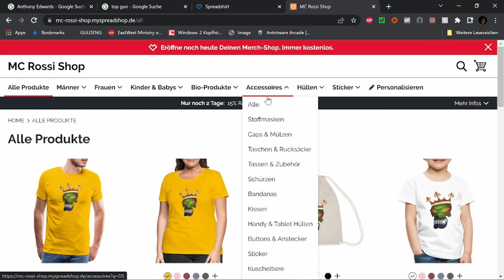Infinity Pool Filmbewertung / Kritik